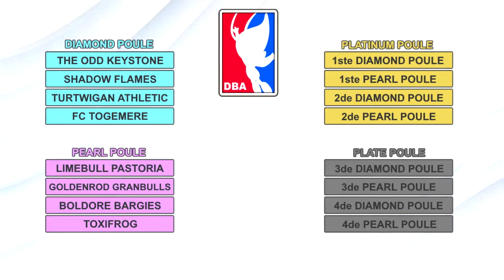DBA FFA SEASON 2 ANNOUNCEMENT - DRAFT BREAKDOWN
Kanaal: @Shine_Sprites
Milan: @MilanTurk